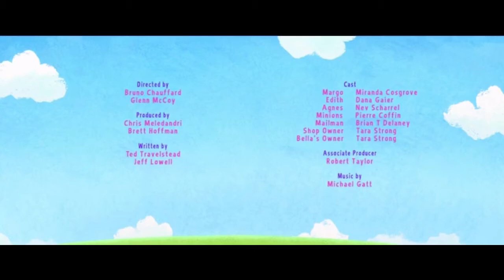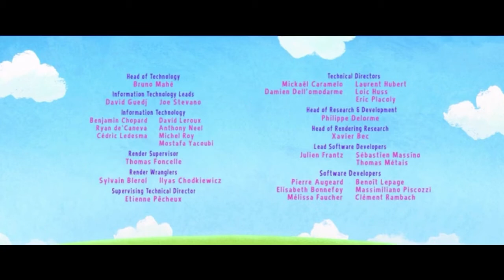The secret Life Of Kyle Short Film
Taken from Rock Dog 2